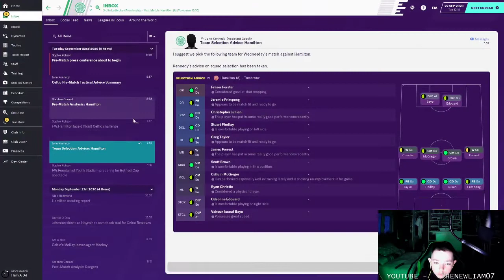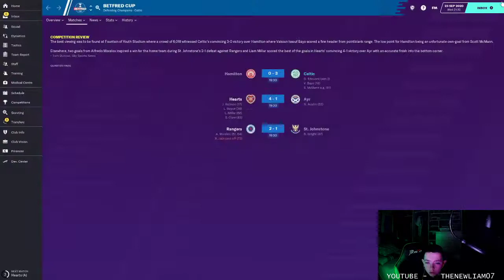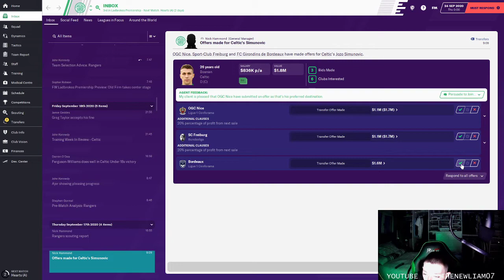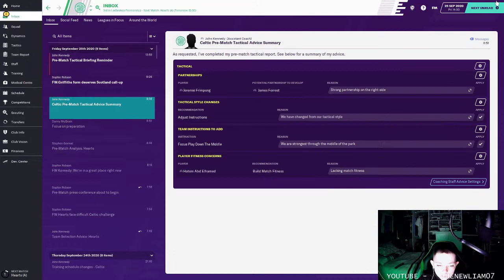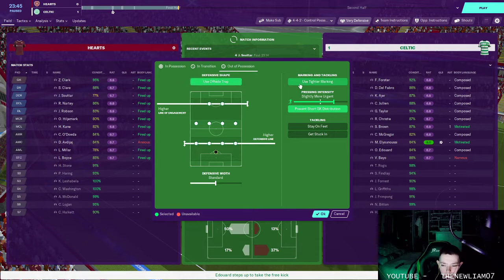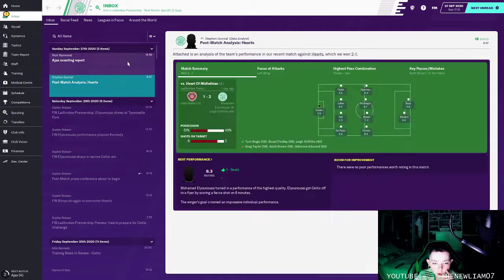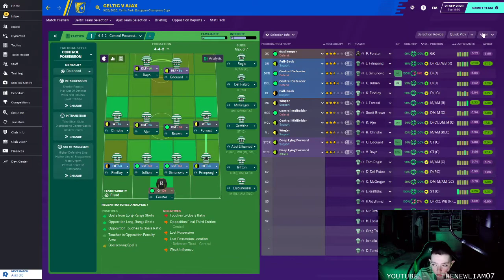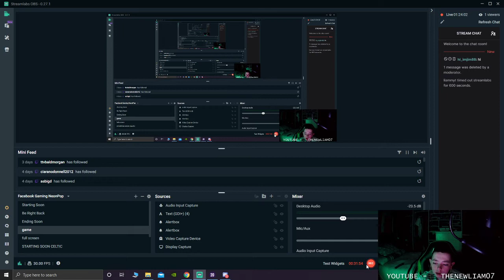CELTIC FOOTBALL MANAGER SEASON 2 #5 .. CAN WE WIN 10 IN A ROW